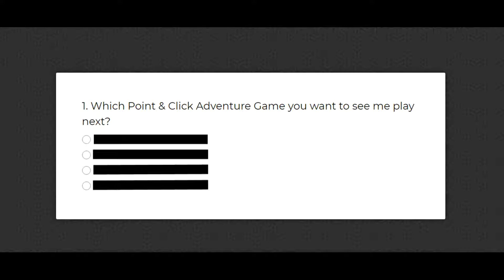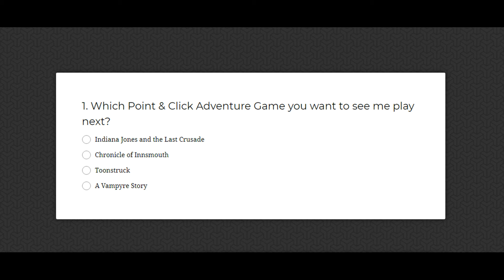Point & Click Adventure Game Poll #2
((NOTE: The poll is closed!!!))

Hello ladies and gentlemen. Since I just recently reached 100 subscribers I thought that this would be a good time to start my second Point & Click Adventure game poll. I have four game candidates here for you to vote for!

Go also check my '100 Subscribers Update & Channel Poll!' video and fill that survey as well.